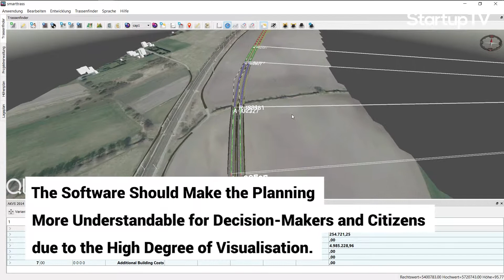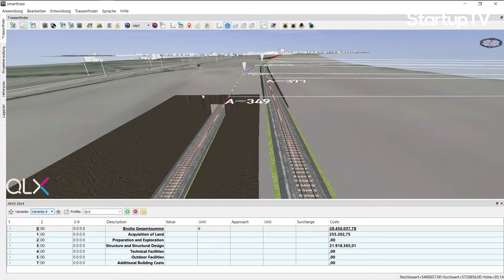QLX I DB mindbox StartupXpress